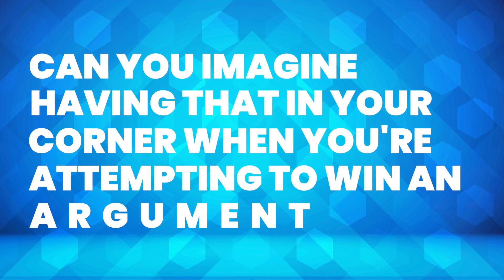Thrupple - Official Lyric Video - DJ Cul de Sac 🙋‍♂️🙋‍♂️🙋‍♀️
We've all been there, you have two kids, you're knackered, you never get to see your friends for a drink and whilst you feel like you are doing your fair share of parental responsibilities, the wife is not happy.  Maybe two parents is just not enough...maybe you need a third parent.  But you would have to be insane to sign up to two wives, so logically the third parent needs to be a guy, an ally, but dam good men are in short supply.

🎬 Welcome to the official YouTube Channel of DJ Cul de Sac 🎼

DJ Cul de Sac likes to spit out rhymes and has a knack for adding incredibly creative visuals to each video.

➡️ Much like Daft Punk, DJ Cul de Sac never shows his face. There are a million possible reasons as to why. He could be in the Secret Service, he could be Harry Styles trying something new, or he could even be The Pope getting creative during quarantine.

We may never know, but it doesn't really matter, as long as he gets to share his work.

📝 The Lyrics